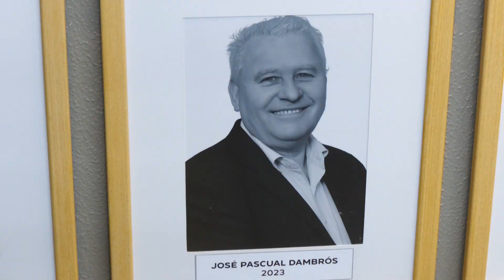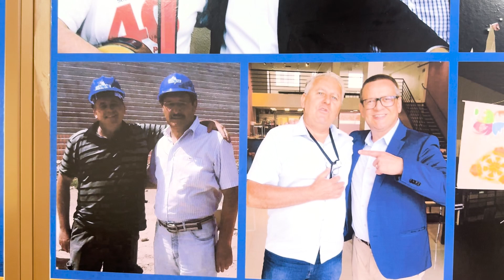Vereador Zé Dambros agora faz parte da galeria de presidentes do Legislativo | 13.11.2024